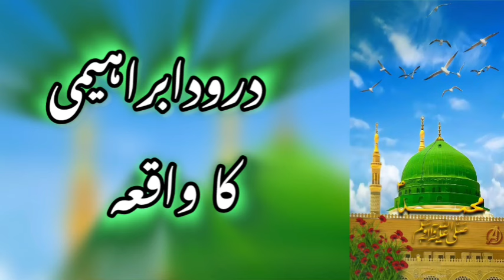Darood video, Darood ibrahimi true story of a woman, motivational video life success